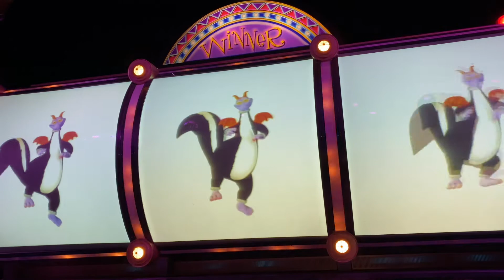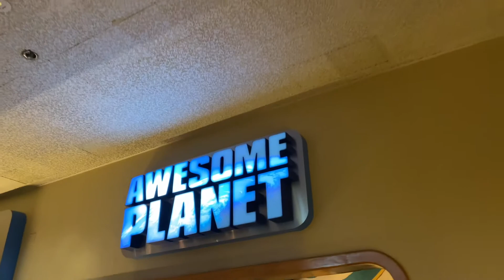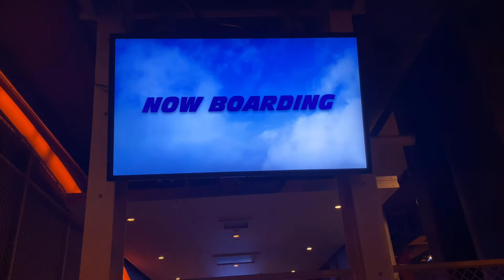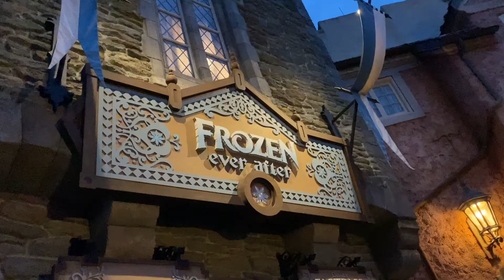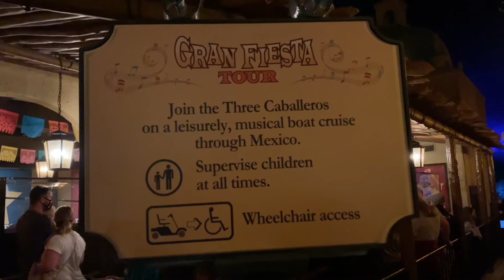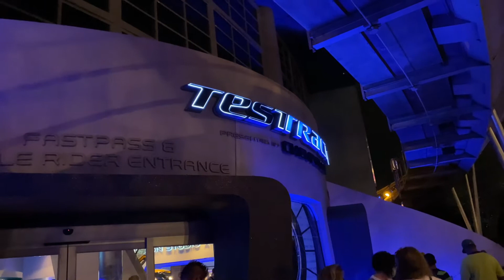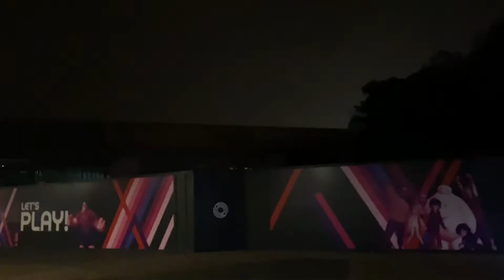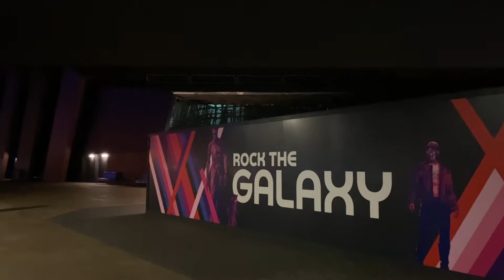Going to EPCOT for Festival of the Holidays, Riding Every Attraction & More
Hey Y'all we took a trip to EPCOT and it was awesome pretty fun day
we rode everything we wanted, we even recorded on some as well
it was such a fun day and i loved all of our trips to disney
sadly these will be our last trip to Disney in 2020 but fear not
in 2021 we will be making more trips to the parks hopefully

and stay excellent my dudes